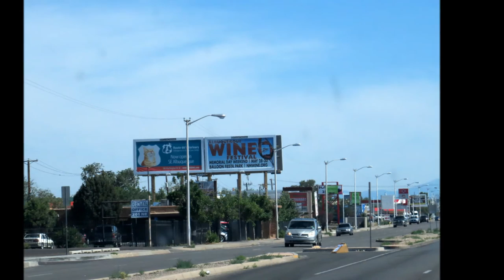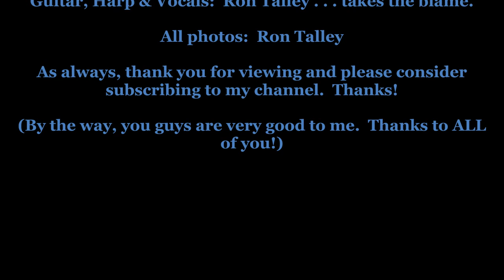"Can I Sleep In Your Arms Tonight, Lady" written by Willie (arr Ron Talley) 11 02 16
Covered one by Willie this morning, guys.  Hey, thanks to ALL you guys!

Ron Talley

ScaleLab pays you for your hard work creating good videos.